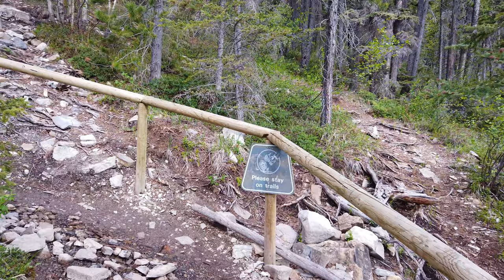4K Virtual Hike - Grassi Lakes - Canmore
''This trail is one of two distinctly different routes to the shallow, aquamarine Grassi Lakes. Approximately 100 m from the trailhead, there is a fork with signage indicating an easier route and a more difficult one. The easier trail to the right is called Grassi Lake Upper and follows an old road through dense forest. The more difficult route to the left is the Grassi Lake Interpretive and climbs gradually through forested terrain before reaching a very steep section with excellent views of a waterfall and the town of Canmore. Signage along this route tells the history of Lawrence Grassi who built the original Grassi Lakes Trail. The cliffs around the lakes are regularly visited by climbers and trails which access the climbing routes lead to some unique pictographs. The more difficult Grassi Lakes Interpretive Trail is closed in the winter due to icy conditions which develop from water flowing over the trail. The Grassi Lakes Trail is located in a Wildlife Corridor. Travel in this area is restricted to designated trails only.''

This video shows the more difficult side.

-Z axis to help with stabilization
-SD card 4K